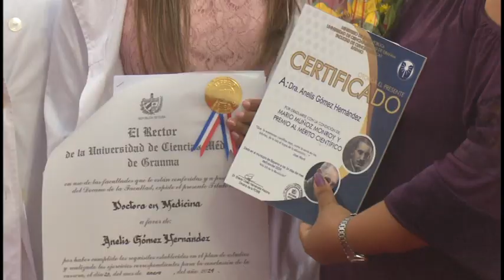Gradúan en Granma nuevos profesionales de la salud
La Facultad de Ciencias Médicas Efraín Benítez Popa de Bayamo, en la provincia de Granma, graduó la víspera a más de trescientos egresados correspondiente al curso 2023. Los graduados, pertenecientes a las carreras de Medicina, Estomatología, Tecnología de la salud y Enfermería suman la nómina de titulados al servicio de la salud del pueblo granmense.